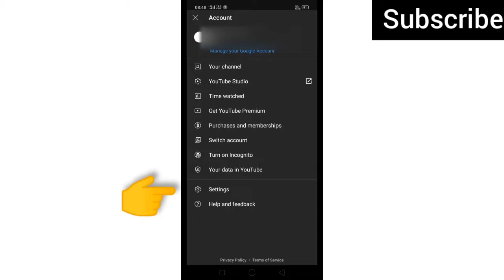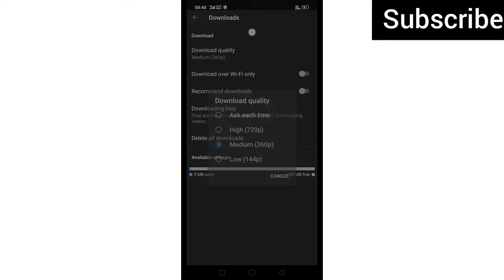YouTube से Song कैसे download करे। youtube se song kaise download karen! YouTube video download 2025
इस Video मे हमने बताया हैं की आप YouTube से song को कैसे download कर सकते हैं।

Some Searching🔍 Keywords..

Youtube se Song download kaise kare.
youtube video download kaise kare.
youtube song download kaise kare.
youtube se gaane download kaise karen.
youtube se MP3 song download kaise kare. youtube video save kaise kare.
how to download song from Youtube.
youtube सॉन्ग डाउनलोड कैसे करें.
Youtube se mp3 song download kaise kare gallery me.
youtube se song kaise download kare.
Youtube song kaise download.
How to download YouTube Video.
YouTube se Video ko offline kaise download kare.
how to download yt video
how to save YouTube Video
How to download YouTube Video library. YouTube Video ko library me kaise download kare.

Note - This video Only for education and knowledge purpose ok .

Powered by - Tech Bodh